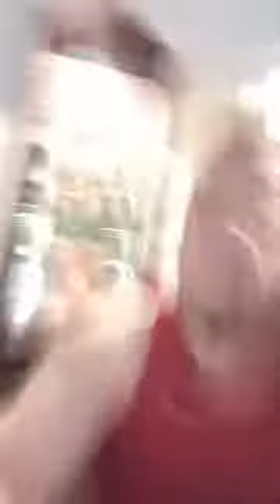Talking about spiritual insight.